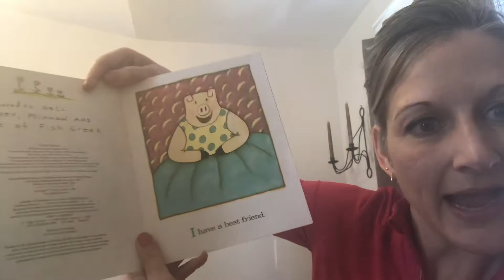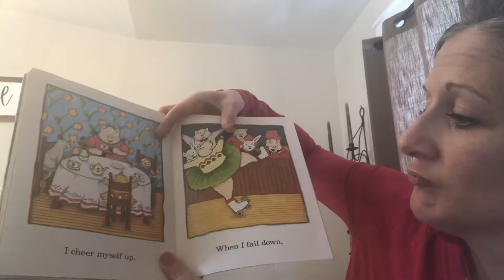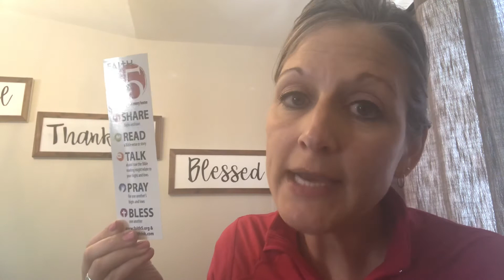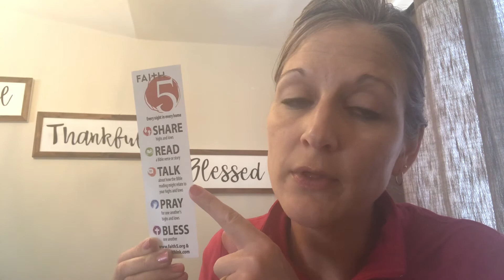Faith @ Home Storytime 4/16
Deacon Kris reads “I like me!”